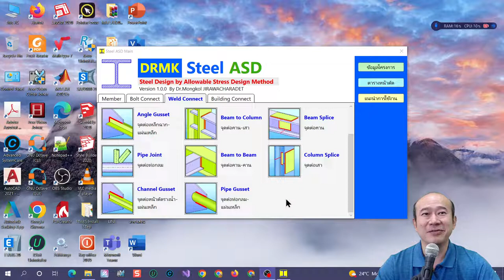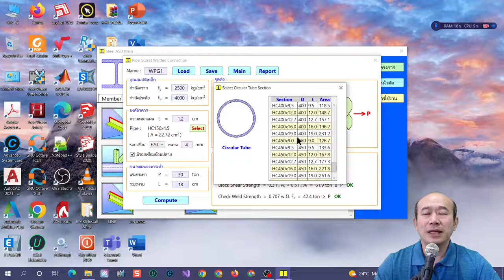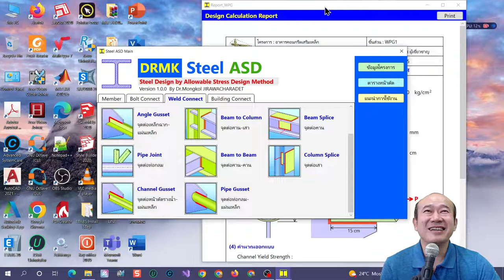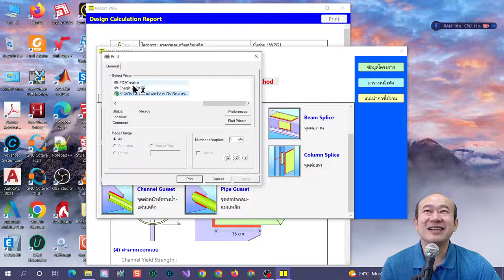ST22 PipeGussetWeld / โปรแกรม DRMK STEEL (ออกแบบโครงสร้างเหล็ก+จุดต่อ วิธี ASD)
โปรแกรม DRMK STEEL  (โดย ดร.มงคล จิรวัชรเดช)
โปรแกรมออกแบบโครงสร้างเหล็ก วิธีหน่วยแรงที่ยอมให้ ASD

หรือ LINE ID = @tumcivil.com